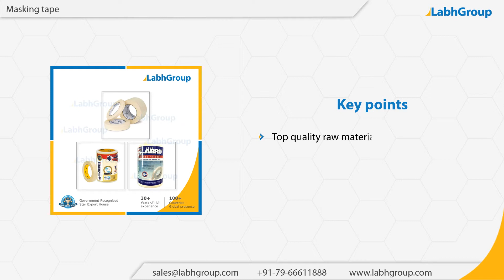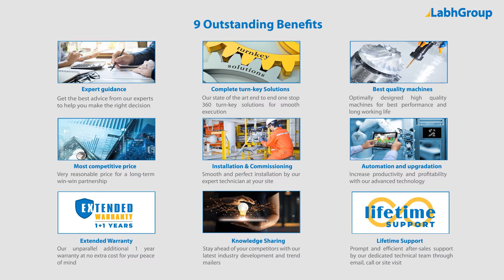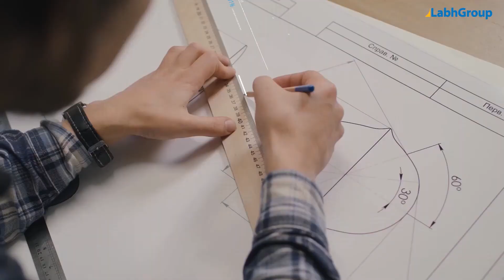Masking tape | Best quality masking tape exporter | Labh Group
Best quality Masking tape from Labh Group - A Global leader with 30+ years of experience and presence in 100+ countries worldwide and serving 10,000+ delighted customers throughout the world.

► Salient features : Masking tape

You are invited to buy Masking tape from Labh Group